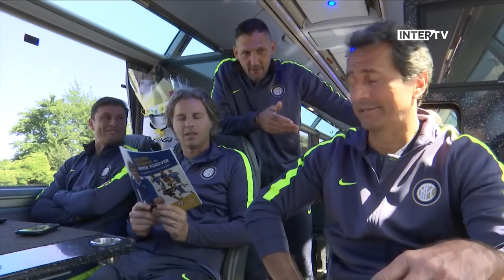CHELSEA LEGENDS-INTER FOREVER Alternative Commentary | MAD MARKS with Colonnese and Zanetti!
The Nerazzurri stars looking back on the match at Stamford Bridge between Chelsea Legends and Inter Forever. There’s Ciccio Colonnese as you’ve never seen him before along with Javier Zanetti, Marco Materazzi and Riccardo Ferri who all comment on the highlights and analyse the performances from their teammates and opponents

La sfida di Stamford Bridge tra Chelsea Legends e Inter Forever rivissuta attraverso le parole dei protagonisti nerazzurri: un inedito Ciccio Colonnese, assieme a Javier Zanetti, Marco Materazzi e Riccardo Ferri, commenta gli highlights della partita e analizza le prestazioni dei propri compagni di squadra e degli avversari